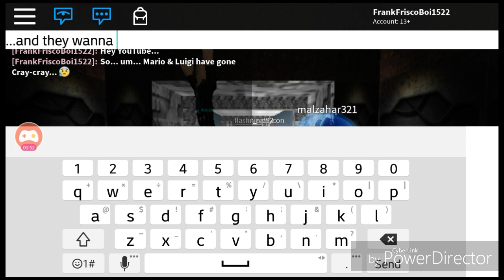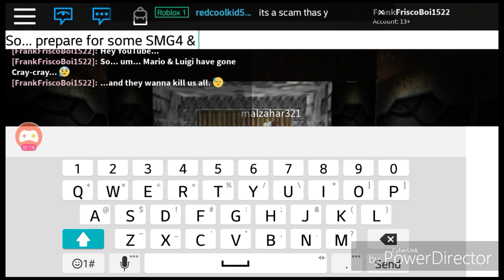The Meme-y Evil Mario Chase! (A gift for Autumn K. & SMG25)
Have fun laughing your tenders off, I did this outta boredom 😂😂😂